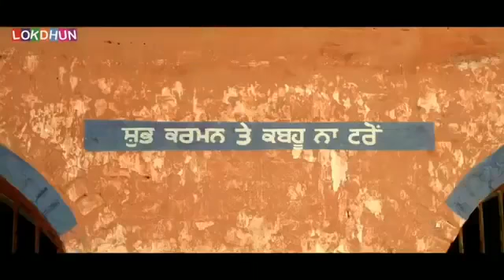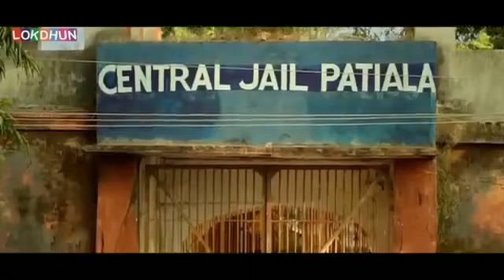POLICE NE KUTTEYA RUPINDER GANDHI 2 360p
this is real video